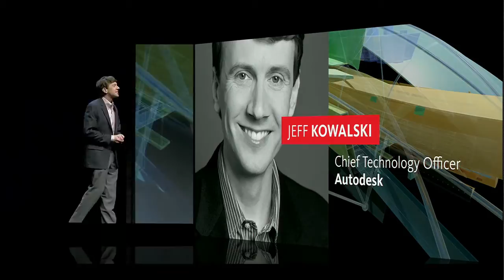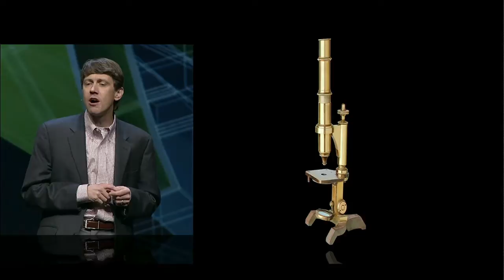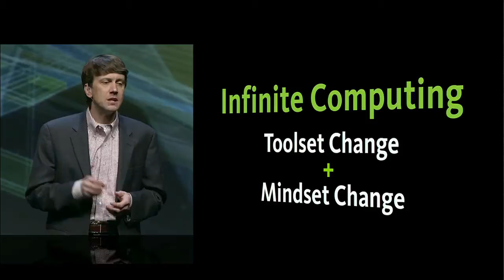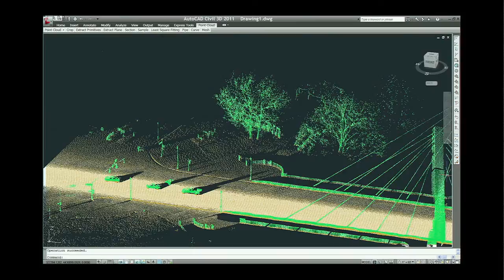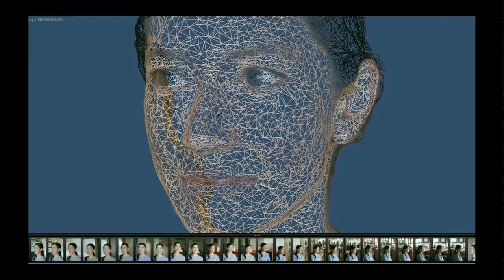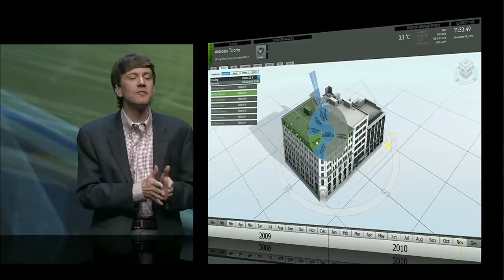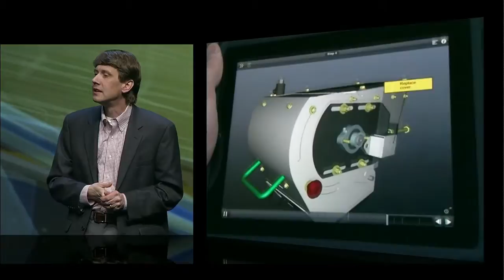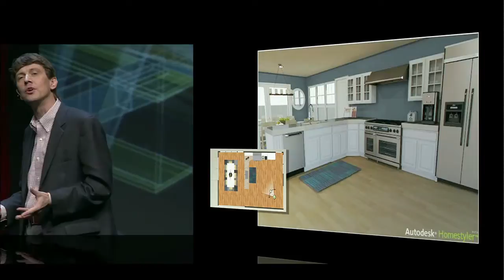AU 2010 Keynote with Autodesk CTO Jeff Kowalski - Part I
Autodesk CTO, Jeff Kowalski on Invention, Innovation, Impact & Direction- the future vision of Autodesk.